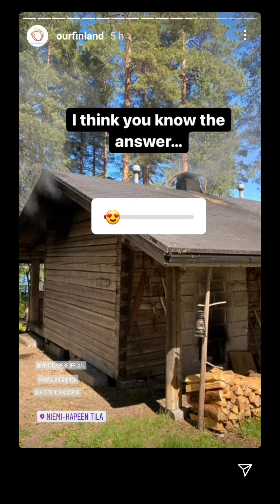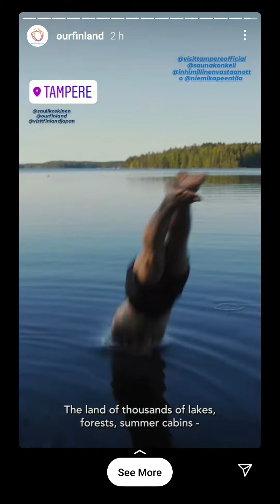O ur F inland - Tampere